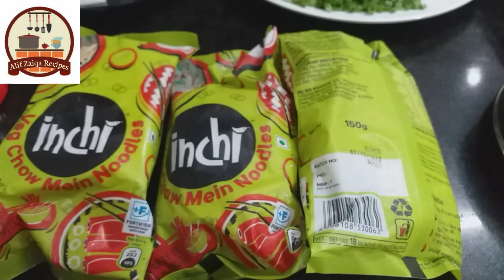Chicken Noodles | Is Recipe Se Banayenge To Bacche Ghar K Noodles Hi Pasand Karenge.